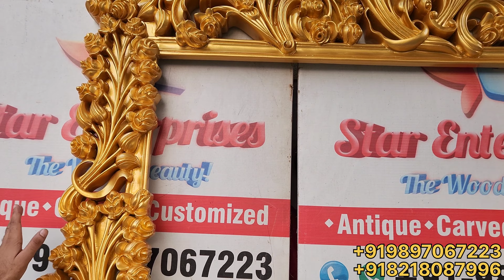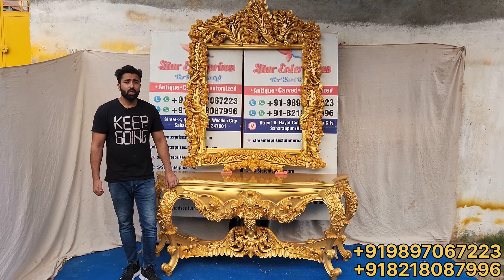Teakwood Maharaja Console Table With Carving Frame By Star Enterprises Furniture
Star Enterprises brings you a beautiful peice which is wooden carved console table with mirror frame makes your house more luxurious and beautiful this design made in teakwood which is very solid and hard wood as compared to others this design is totally customizable as per the choice of clients. This unit made in light gold colour which makes more beautiful to this unit.
 Highly recommended console table on reasonable price which is pocket friendly contact now for your beautiful house

we have experienced artisans with god gifted miracle in their hands which are able to give an beautiful look to the normal wooden logs.

We supply our quality furniture all over India and abroad also.

Amazon shopping

Star Enterprises Teakwood Diwan Couch | 3 Seater Chaise Lounge by Star Enterprises

Star Enterprises Sheesham Wood Antique Carved Living Room Sofa Set with Round Table